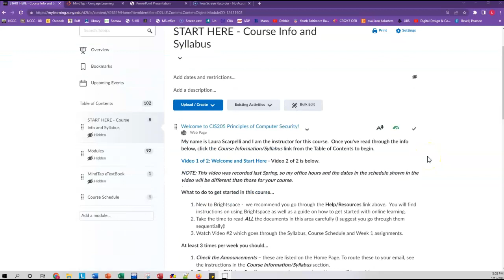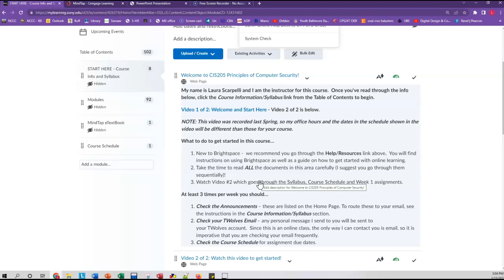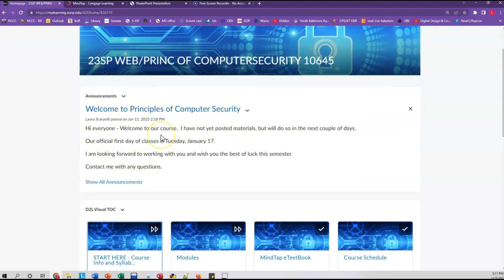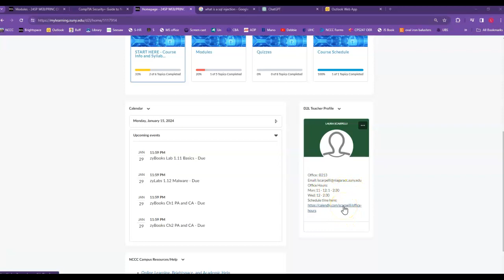CIS205 Spring 2024 Welcome